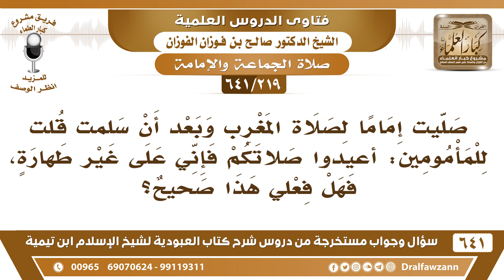[219 /641] صليت المغرب إماما، وبعد أن سلمت قلت للمأمومين أعيدوا صلاتكم فإني كنت على غير طهارة..؟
[219 /641] السؤال: صليت إماما لصلاة المغرب وبعد أن سلمت قلت للمأمومين: أعيدوا صلاتكم فإني على غير طهارة، فهل فعلي هذا صحيح؟
 الجواب: إذا كنت انتبهت أنك على غير طهارة في أثناء الصلاة فصلاة الجميع غير صحيحة وكان الواجب عليك الانصراف ولا يجوز لك الاستمرار في الصلاة، أما إذا كان أنك ما فطنت إلا بعدما سلمت فصلاة المأمومين صحيحة وأنت الذي تعيد الصلاة فقط.
السيرة الذاتية :
للاشتراك في قناة الشيخ صالح الفوزان
أسئلة وأجوبة من شرح كتاب العبودية ( 641 ) مقطع

للاستفسار والإقتراحات والدعم
رئيس الفريق
لمشروع كبار العلماء